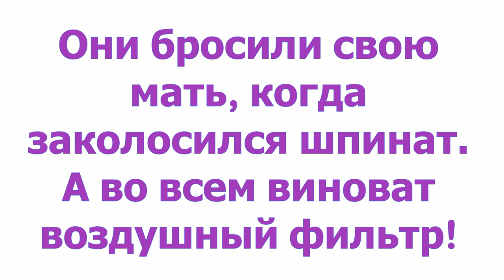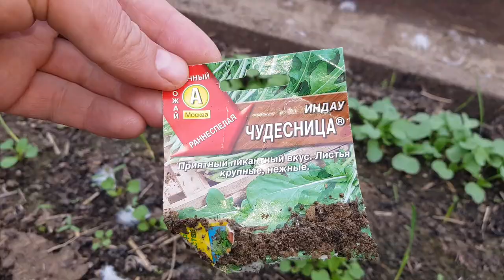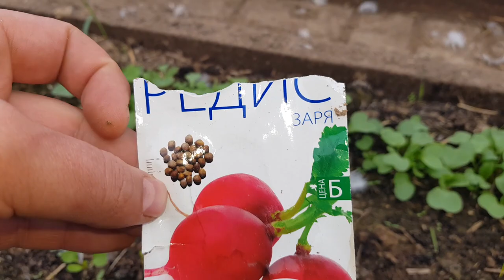Они бросили свою мать, когда заколосился шпинат. А во всем виноват воздушный фильтр!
На корм курочкам: Сбербанк: 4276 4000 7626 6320